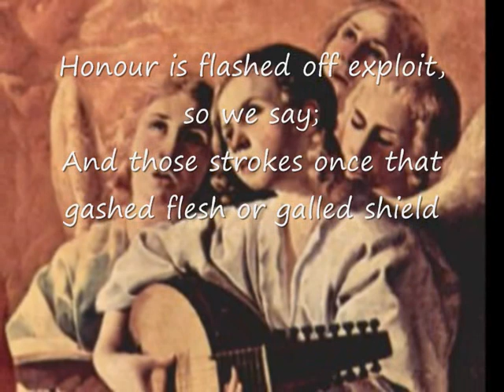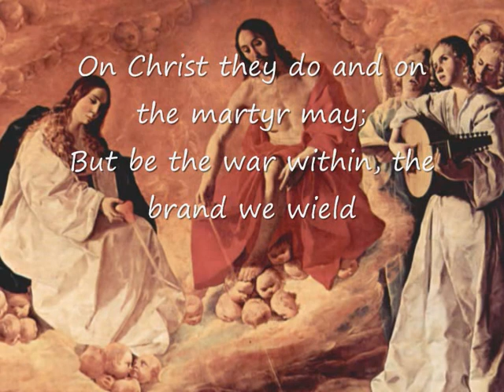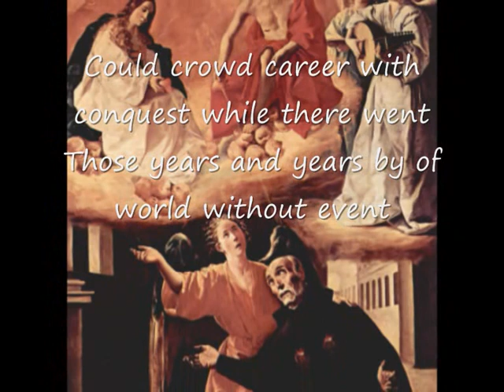"St. Alphonsus Rodriguez" by Gerard Manley Hopkins and Zurbarán.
Music, Poetry and Painting (V).
The poem is "St. Alphonsus Rodriguez" by Gerard Manley Hopkins.
The song is "Cuando me vaya" by Melocos.
The painting is "St. Alphonsus' vision" by Zurbarán.